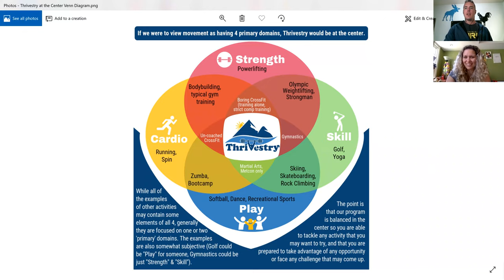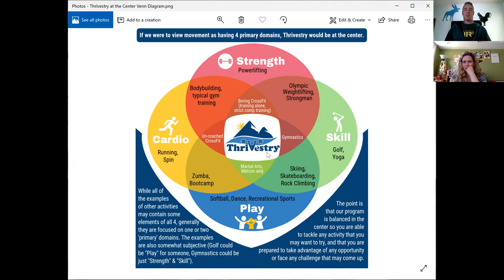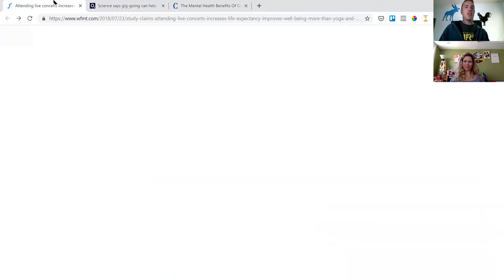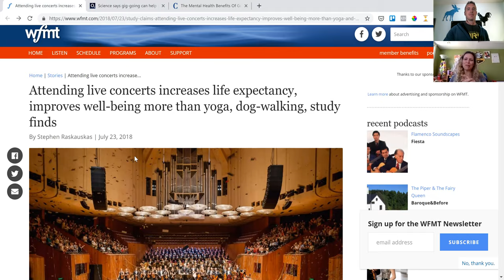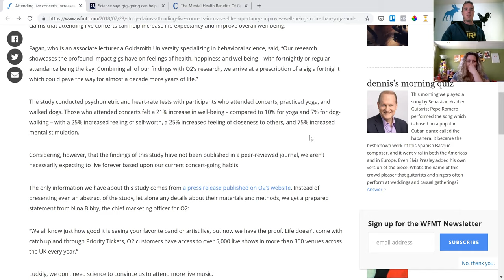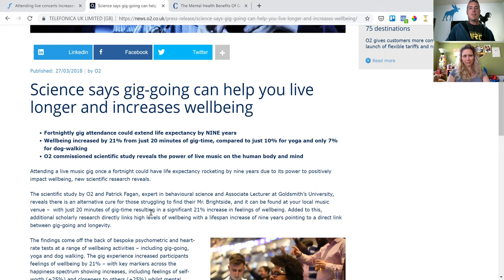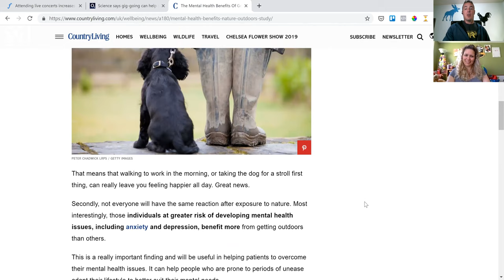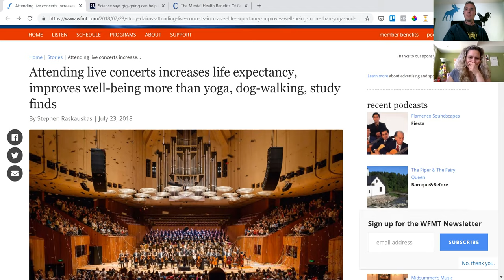Thrivestry podcast 014 EDC as a fitness program and concerts better than yoga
Research has shown that experiences make you happier (than buying 'stuff'), your 'general physical preparedness' program should enable you to do the most stuff and take advantage of opportunities and challenges as they come up. I have come up with a graphic that provides a visual of this concept. The 4 components are Strength, Cardio, Skill, and Play. Where do physical activities fall on this chart? How can you use this chart to make sure you have the right amount of balance?
Then we go on to talk about some "research" (using the term loosely) that points to the observation that going to live concerts may be better for longevity and well being than Yoga and dog walking. Is this a real "study"? Why might this effect be real? Living in the moment vs watching the 'replay'.